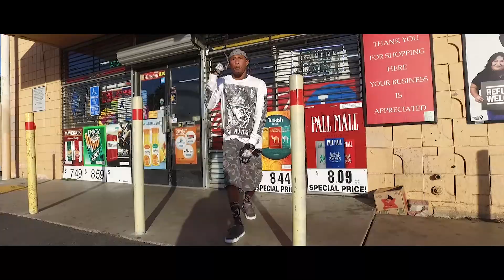New Pisto Pop, KING PISTO POP (( MUSIC VIDEO ))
PISTO POP mixtape